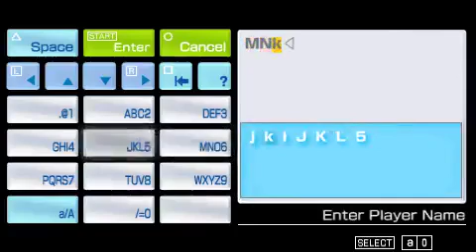Dbz Tenkaichi Tag Team Dragon Walker 1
Unknown Warrior From Another Planet